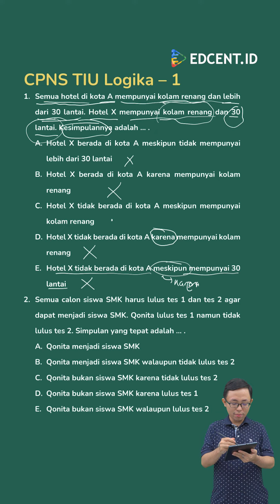PEMBUKAAN CPNS 2023 SEBENTAR LAGI, YUK LATIHAN SOAL CPNS DARI SEKARANG❗❗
Wah persiapan tes CPNS 2023 sudah di depan mata nih! Yuk kita belajar prediksi soalnya🤗🤗